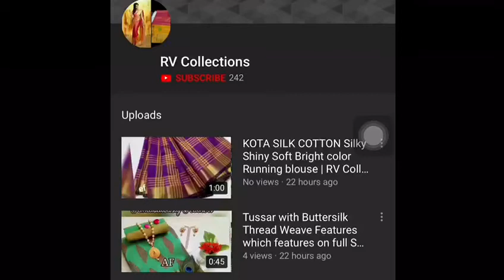Sana silk Saree with chex jacquard Border | RV Collections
SANA CHEX Quality: sana silk chex jacquard Border:  Blouse: sequence emboridary bagalori Total Pieces: 4 Price: Rs. 850 🍀🍀

bridal sarees,
kuppadam sarees,
uppada sarees,
chiffon sarees,
chettinad sarees,
Wedding sarees,
Party wear sarees,
Banarasi sarees,
Bangalore silk sarees,
Linen Sarees,
Ikkat sarees,
Two tone sarees,
Hadloom sarees,
Organza sarees,
Organsa sarees,
half sarees,
Rayon Kurtis,
Bandhani Sarees,
saris,
Daily wear sarees,
Blouse designs,
Bridal sarees,
Marriage collections,
latest sarees,